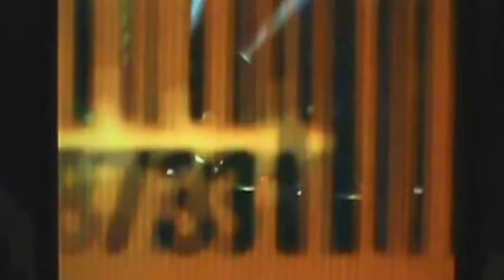CIW Tag Team Turmoil Match 1 of 2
We are ONE DAY AWAY from Autumn Asylum! We conclude our hype shows with an incredible series of matches as our ENTIRE tag division goes to war for a shot at Dirty Wa and the CIW Tag Team Championships on Saturday October 9th in our Day 2 Main Event! Four teams compete to enter the second half of our Tag Turmoil event tomorrow night on Day 1. Who will emerge victorious and punch their ticket onto the main show?

Teams involved on this half of tag turmoil:
Buzzsaw, The Tehran Conference, Salt N' Peppa, The Other Rangers